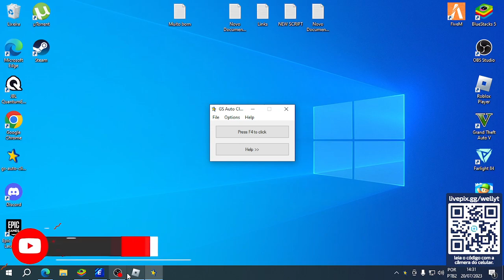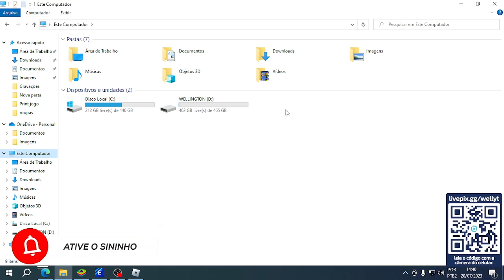COMO FAZER A MISSÃO DO BARTILHO NO BLOXFRUITS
🚫 REGRAS 🚫
➯Sem palavrões e ofensas
➯Sem spam ou divulgações
➯Faça amigos e divirtam-se

NOVO SCRIPT O BRABO, LEVE E FÁCIL DE MEXER PARA BLOXFRUITS